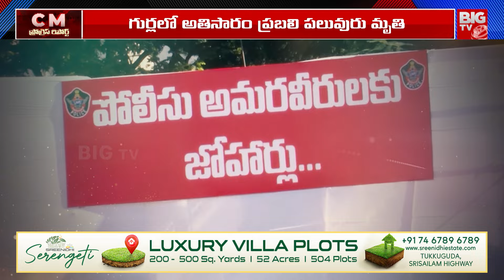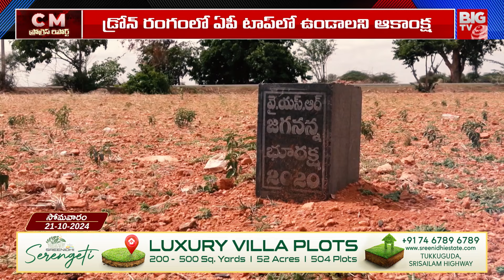CM Chandrababu Progress Report : పోలీసు సంక్షేమనిధికి ఏటా రూ.20 కోట్లు | BIG TV